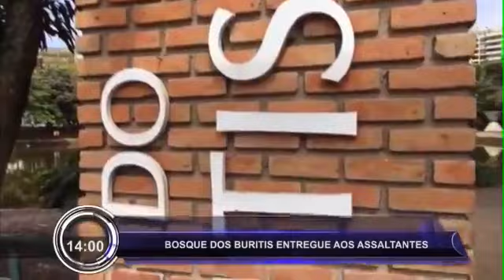KAJURU NOS BAIRROS - 06 08 3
DUAS DA TARDE!!! DOMINGO, 06/08/17, KAJURU 100% VOLUNTÁRIO NAS EMERGÊNCIAS!!! QUE TRISTEZA, A BELEZA DO BOSQUE DOS BURITIS E O ABANDONO TOTAL, ALÉM DE UM MEDO NUNCA SENTIDO!!! VEJAM POR FINEZA